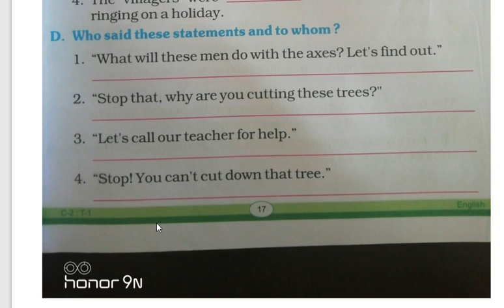2nd class English 8 September 2020